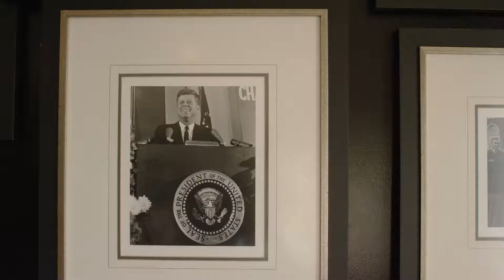PAPA MIKE FORT WORTH'S CONCIERGE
Whether you need FREE admission to various clubs in and around town, FREE historical pictures of President Kennedy when he stayed at the Hotel Texas ( presently, The Hilton Fort Worth ) or of Reverend Martin Luther King's visit at the Majestic Theater ( courtesy of Reverend Kyev Tatum ), limo arrangements, a restaurant recommendation with reservation included, shopping, as well as sightseeing suggestions, or just a calendar of events if you decide to visit our fair city... Just email Papa Mike at for some Texas-Size spoiling!!! You can also BOOK him on cameo.com for his personalized video grams when he does his HARRISON FORD IMPERSONATOR & MAGICIAN FOR KIDS or for in person engagements gigsalad.com.